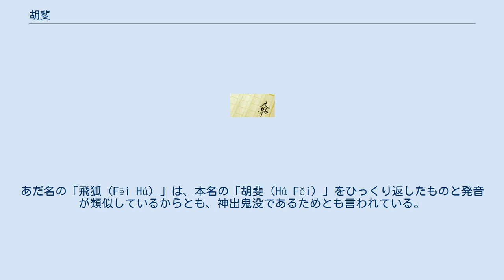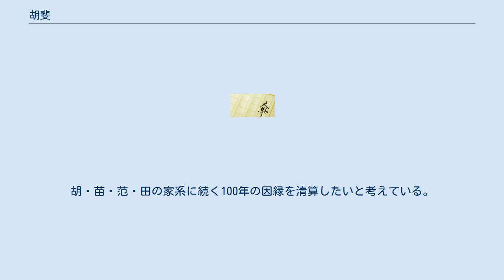胡斐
胡斐（こひ、拼音: Hú Fĕi ）は、金庸の武俠小説『雪山飛狐』『飛狐外伝』に登場する人物。
金庸によれば、「武俠小説において、武の部分はよく書かれているが、俠の部分はそうでもない。胡斐を通じて武と俠の両方を書きたかった」とのこと。
彼の少年時代を描いた『飛狐外伝』と、青年期を描いた『雪山飛狐』では、若干の設定に矛盾が見られる。
あだ名は雪山飛狐。
あだ名の「飛狐（Fēi Hú）」は、本名の「胡斐（Hú Fĕi）」をひっくり返したものと発音が類似しているからとも、神出鬼没であるためとも言われている。
日本語でも「胡斐（コヒ）」をひっくり返すと「飛狐（ヒコ）」になる。
 清の乾隆帝時代に胡一刀の息子として生まれる。
李自成の護衛をしていた胡姓の男の末裔。
生まれてまもなく両親が苗人鳳との戦いで命を落としたため、親代わりの平阿四に育てられる。
武術は父・胡一刀が残した武術書を頼りに修練し、特定の師匠にはついていない。
ただ、少年時代、紅花会の趙半山からそれとなく武術の要訣を学び、大いに成長した。
なお、趙半山がおおっぴらに武術を教えてくれなかったのは、胡斐の師父の面子を考慮してのこと。
もっとも、前述のように胡斐に師匠はおらず、父の残した武術書を頼りに独学で武術を習得していたため、趙半山の心遣いにあまり意味はなかった。
 「武」のみならず「俠」の部分が強調されており、少年期に自分のために命乞いをしてくれた馬春花の恩を忘れることなく、数年後に馬春花とその息子たちのために清と対立することになる。
また、行きずりで何の縁もない鍾阿四の家族のために闘ったり、これまた縁のない（実は父の仇）である苗人鳳が失明したときなどは、危険を顧みず解毒剤を求め毒手薬王のもとに赴いている。
 その後、『雪山飛狐』では27歳となった胡斐が描かれている。
このときは、少年期に出会った程霊素との思い出からか、髪を結いもせず、髭も髪もぼうぼうに伸ばしている恐ろしげな容姿をしていた。
また、少年期に学問をする描写はなかったが、教養にも豊かな人物となっており、『飛狐外伝』と『雪山飛狐』の空白期間にある程度の学問も修めたようだ。
胡・苗・范・田の家系に続く100年の因縁を清算したいと考えている。
物語終盤に、父の仇である苗人鳳（『飛狐外伝』の時期に顔見知りとなっていたはずなのに、初対面の扱いになっている）と戦いを繰り広げるが…。